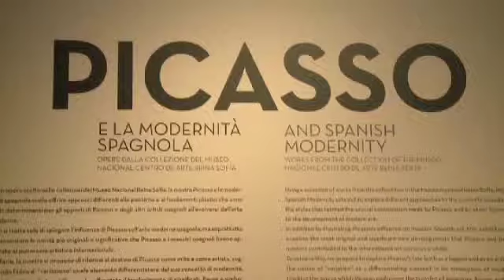Arte: a Firenze in mostra un Picasso quasi inedito ma già influente